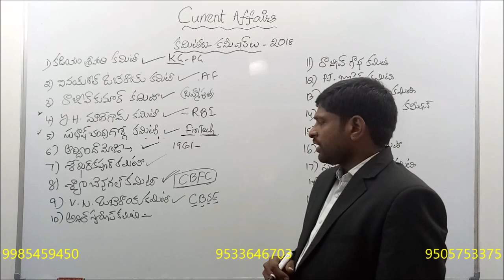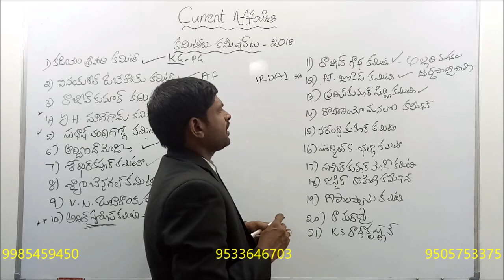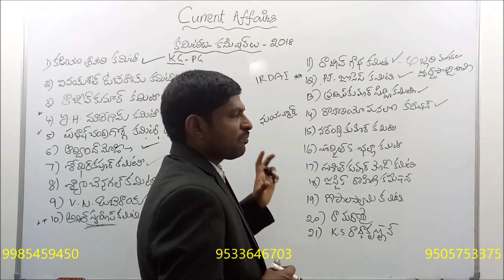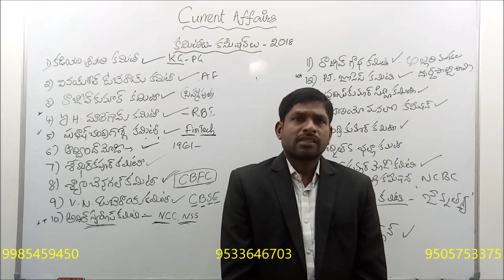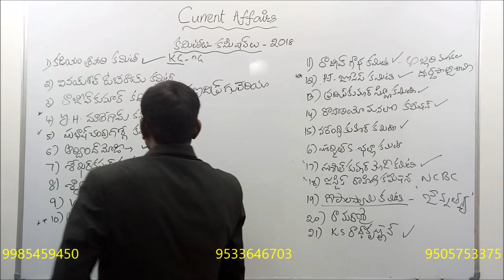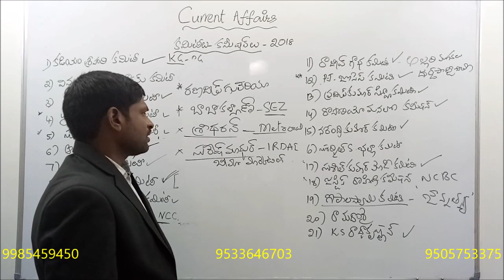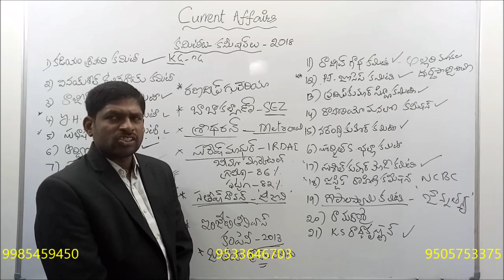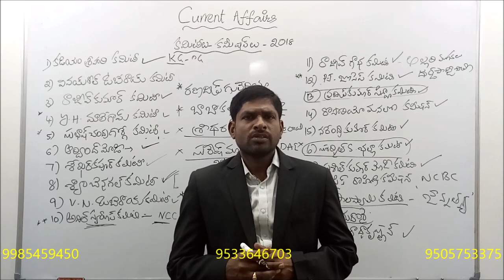COMMITTEES AND COMMISSIONS 2018